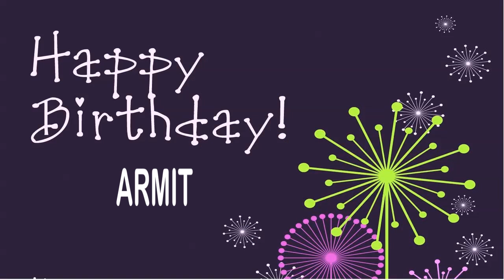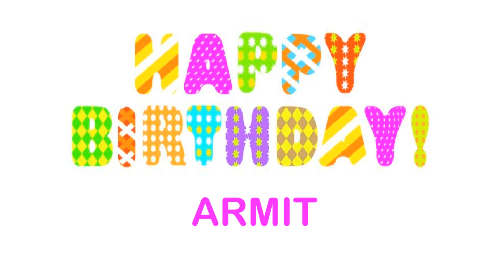Armit wishes Mensajes